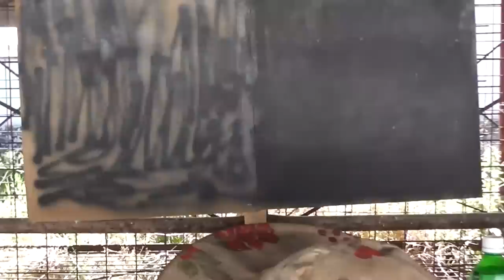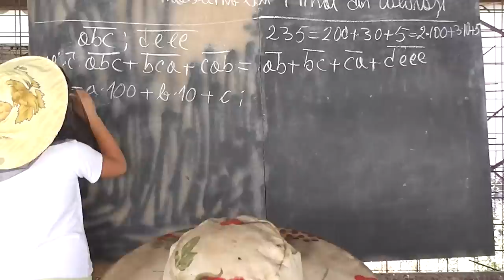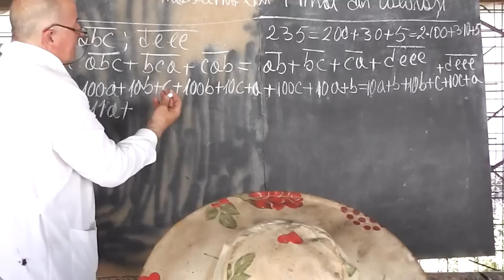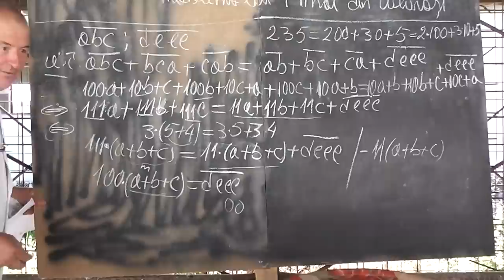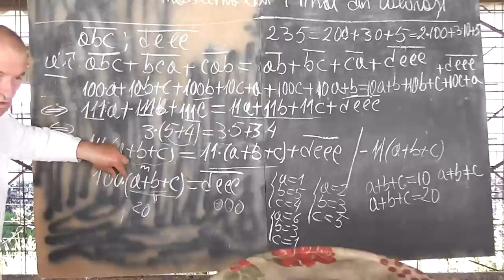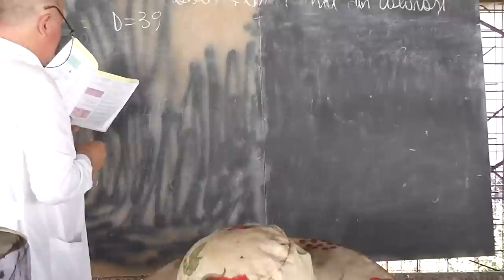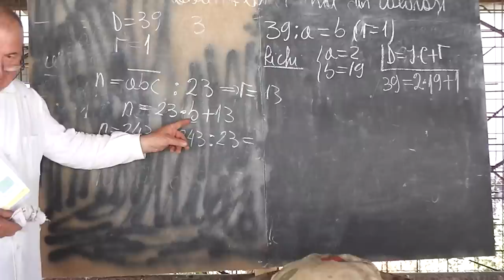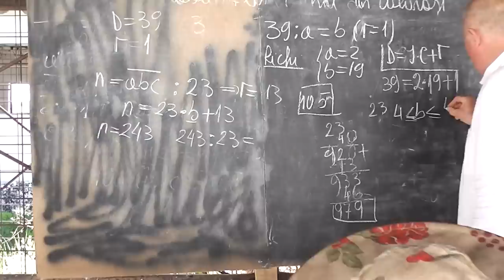Lectia 534 - O problema propusa de Mihai din Calarasi rezolvata la stupina - Clasa 4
Daca lectia va este utila, as aprecia un Like sau Share - Sa se gaseasca numerele (abc) si (deee) astfel incat abc + bca + cab = ab + bc + ca + deee. Va invit sa urmariti rezolvarea ei precum si alte exercitii interesante din manual.Daca lectia va este utila, as aprecia un Share sau Like - VIDEO MATEMATICA cu Proful Online sau cautati pe Google: profu online Ioan Ursu